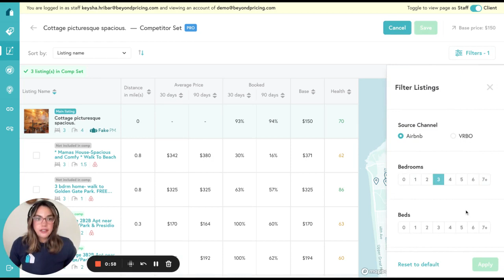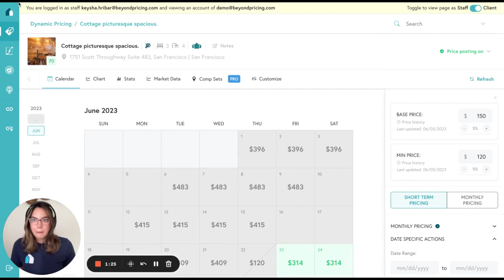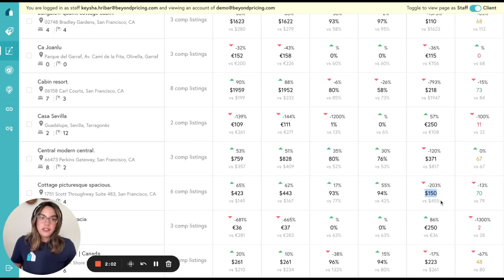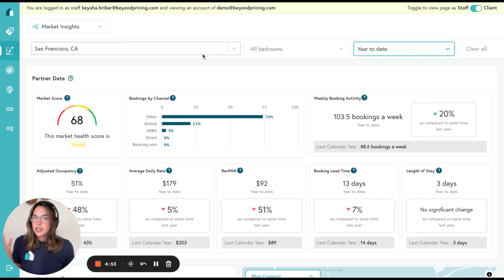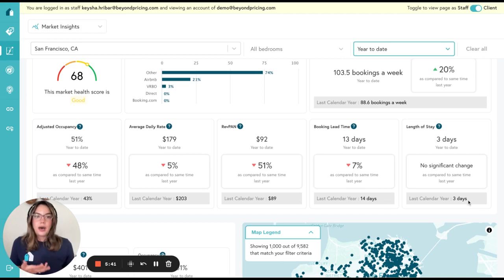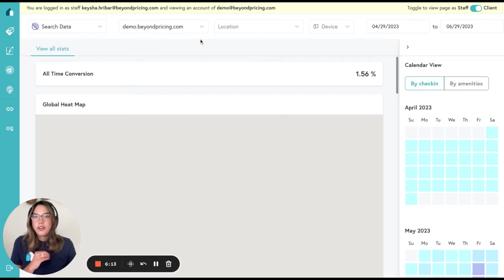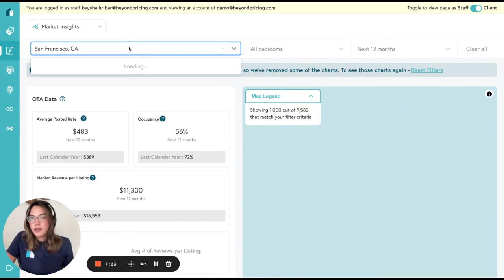Beyond Pro: Using Comp Sets, Search Data, Search Powered Pricing & Market Insights to Grow Revenue!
With Beyond Pro, you can access Competitive Sets, Search Data Visualization, Search Powered Pricing & Market Data to gain a granular view of your listings' performance compared to the market, search trends in your market, and competitor analyses. Follow along with our product expert, Keysha, to learn more about Beyond Pro!